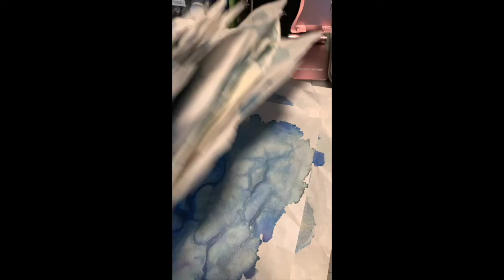Old Ink And Gouache Water Dyed Papers